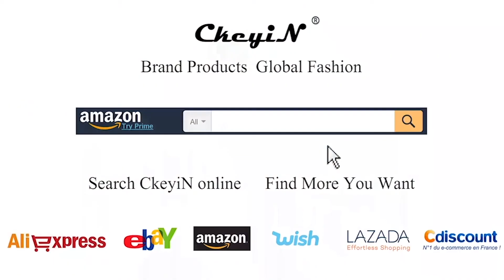2 In 1 Facial Massager in Mini Size Green Hot Compress Rechargeable Beauty Machine for Face Lifting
MR402

【Multiple Functions】This one beauty machine offers 2 using enjoyment, 1 facial massager and a facial cleaner.

【4 LED Lights & 4 Modes】4 photon lights with different face care modes for more custom use.

【Cleaning Mode】Works with green light, 4 vibration intensity controlled by [LOW] and [HIGH] buttons for different cleaning needs.

【Output Mode】Blue light, EMS micro-currency, vibration, and heat in the panel work together for more efficient face impurities output.

【Import Mode】Red light, EMS micro-currency, vibration, and heat in the panel work together for better absorption of face care product.

【Photon Therapy Mode】Works with multispectral phototherapy, with heat in the panel for face care.

【Users Friendly Design】In mini size, USB rechargeable design, IPX7 waterproof for safe and convenient using.